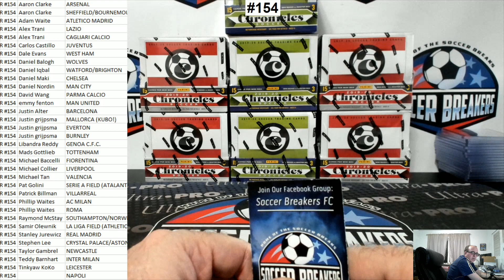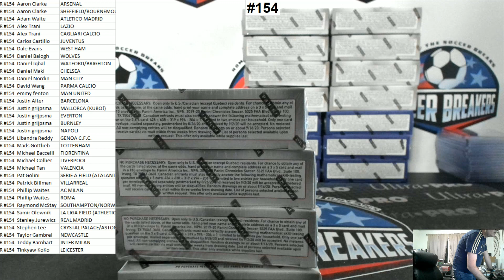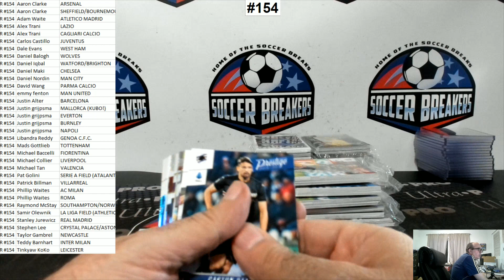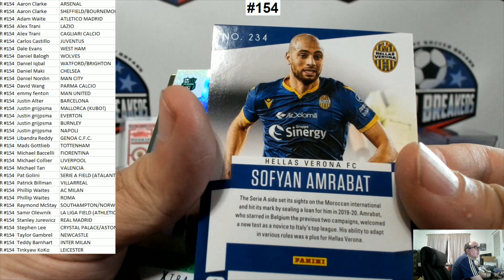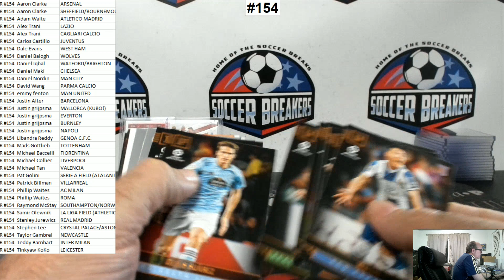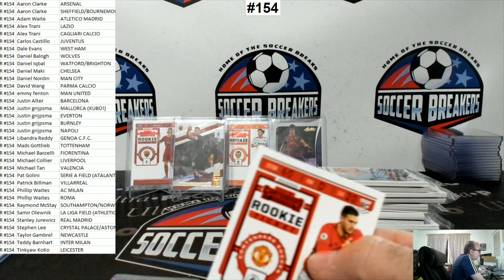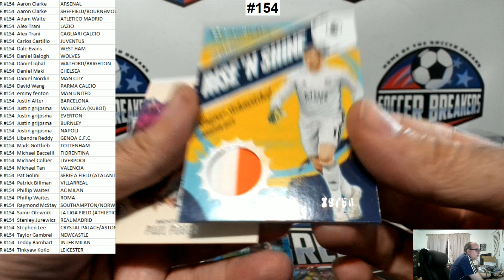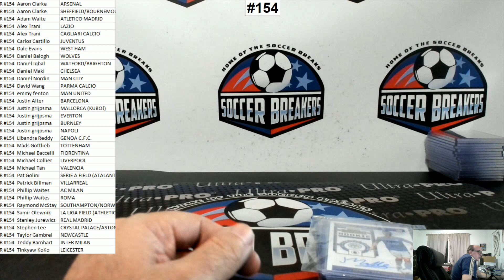2019-20 PANINI CHRONICLES SOCCER 7 BOX MIXER PICK YOUR TEAM PYT BREAK #154 (SOCCER BREAKERS FC)